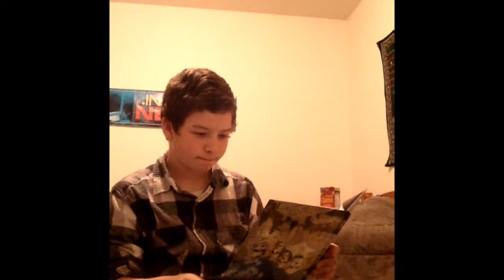5 Things to do when you are grounded